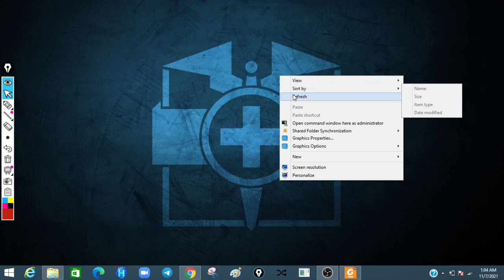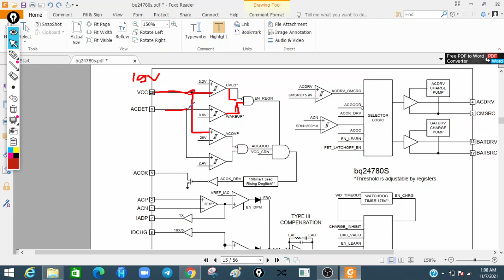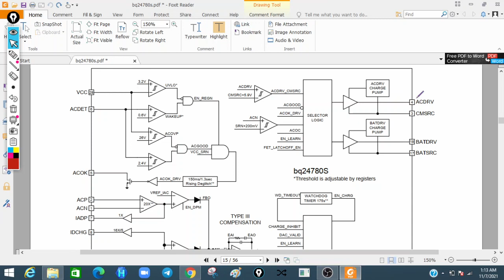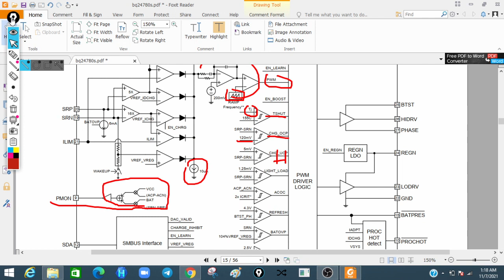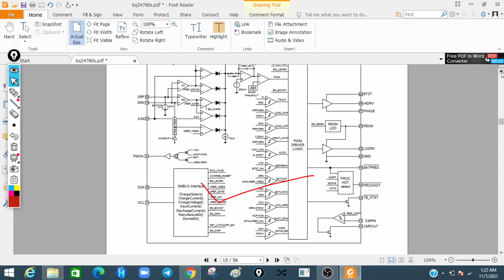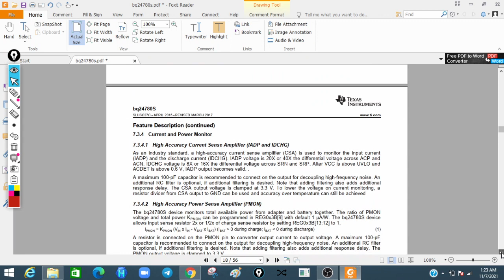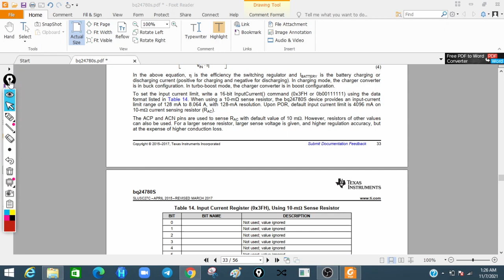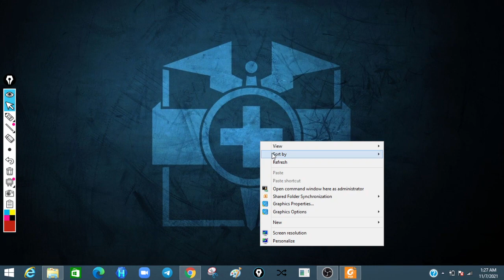BQ24780 CHARGING IC INTERNAL LOGIC EXPLAIN IN HINDI!! (PART--2)